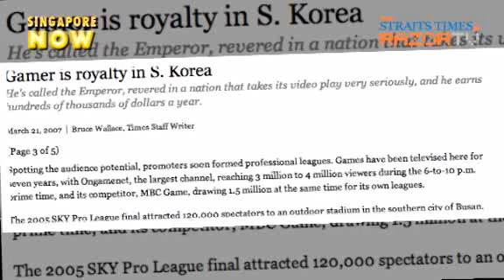Gamers are not geeks (Gaming for money Pt 2)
Top competitive gamer Wilson Chia says that gamers are not all geeks. In fact, they're savvy businessmen. In Korea, gamers are feted like superstars and in America, gamers make big bucks playing games competitively and organising gaming events.